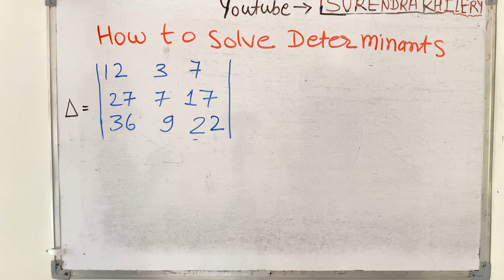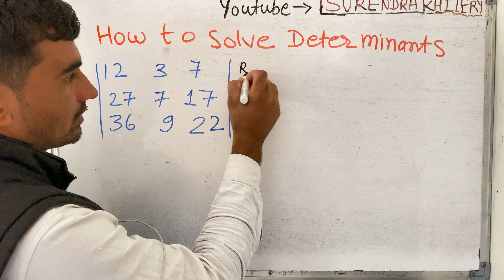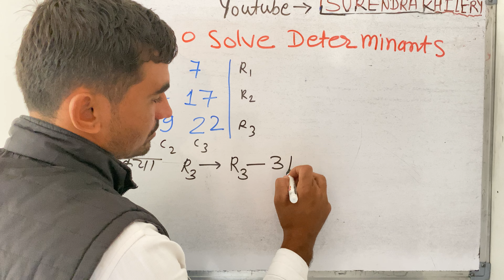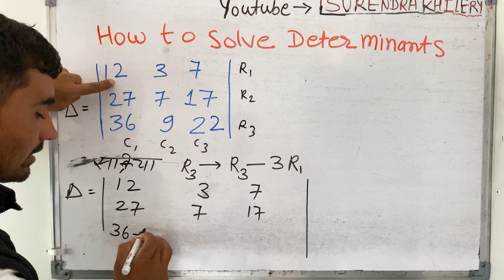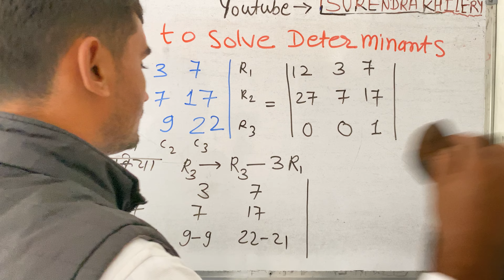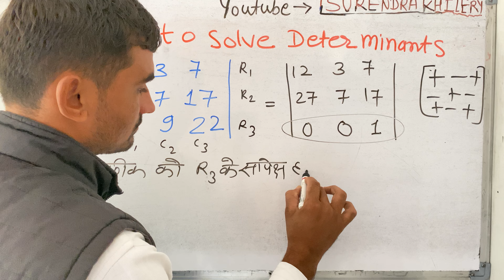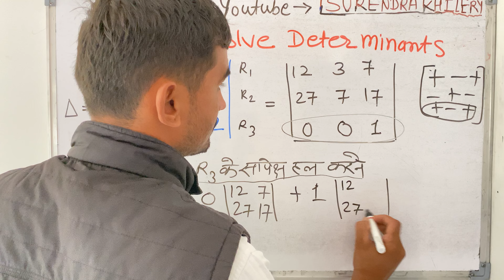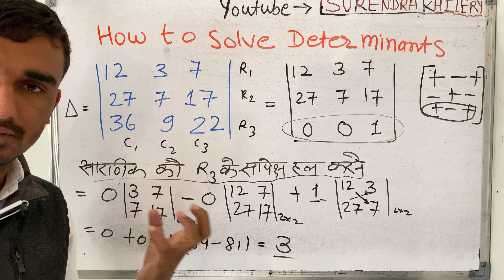how to solve determinants in Hindi |Surendra Khilery | हिंदी में